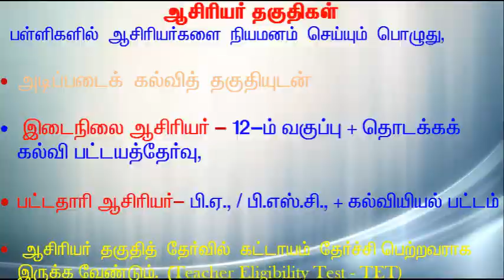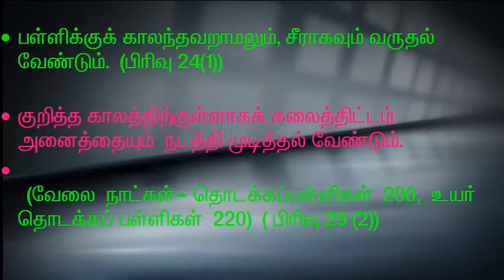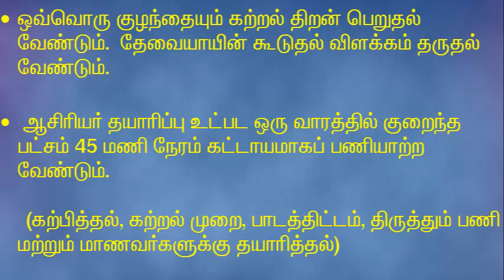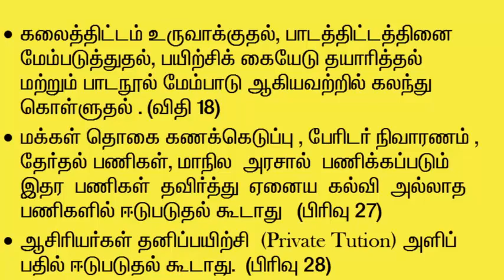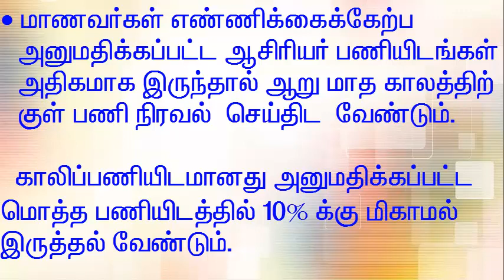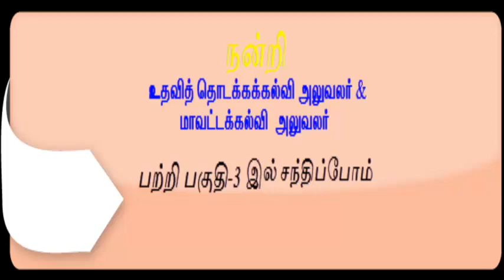RTE ACT 2009 FOR TEACHERS -PART2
RIGHT TO EDUCATION ,RIGHT TO CHILDREN  FREE AND COMPULSORY EDUCATION IN TAMIL,RTE IN TAMIL,குழந்தைகளுக்கான இலவச மற்றும் கட்டாயக்கல்வி உரிமைச்சட்டம்-2009 ,RTE FOR TEACHERS